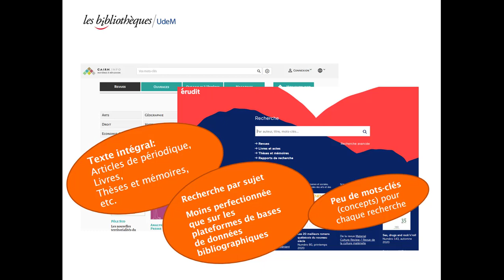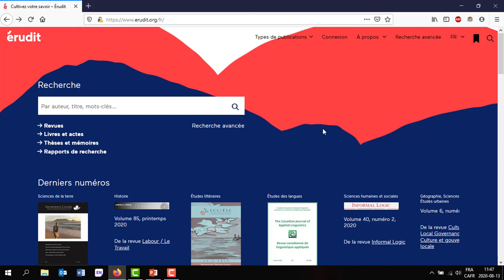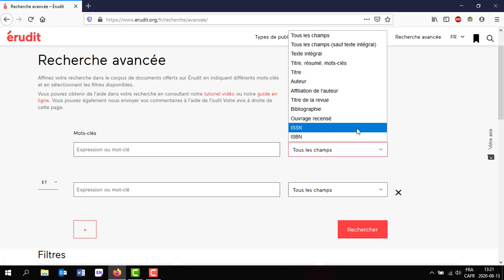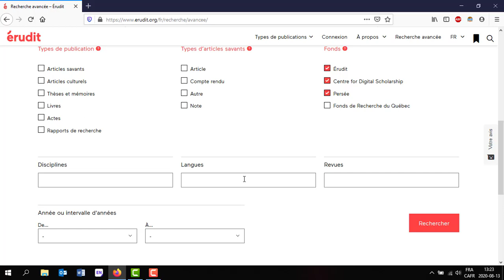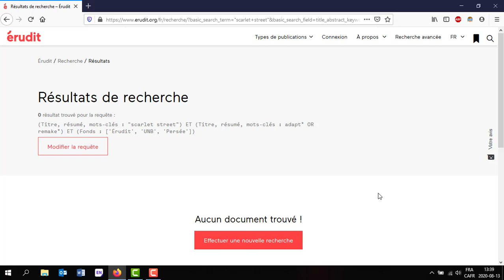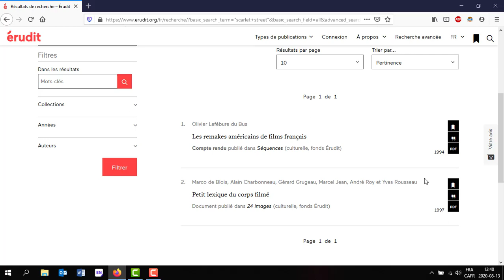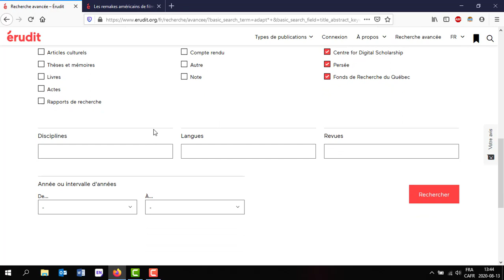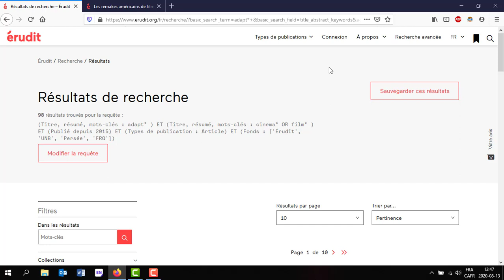CIN1104 - Les plateformes de recherche francophones, partie 1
Cette capsule en deux parties s'adresse aux étudiants du cours CIN1104 Culture et documentation du cinéma. Vous y apprendrez comment utiliser Érudit (partie 1) et Cairn (partie 2), deux plateformes de recherche francophones. On y mentionne également d’autres plateformes francophones d’intérêt, soient Repère, Isidore et Eureka.cc.